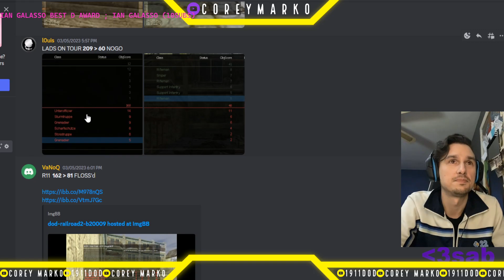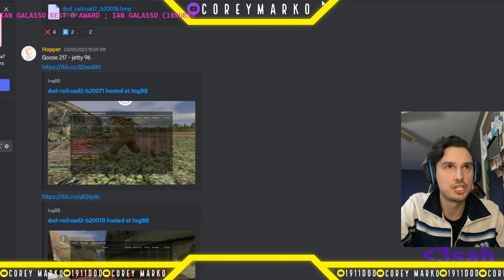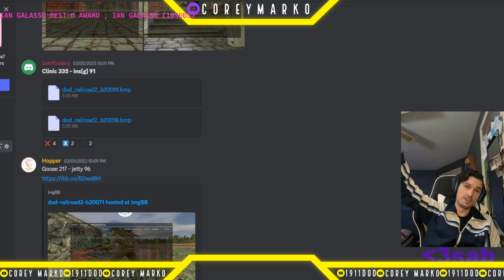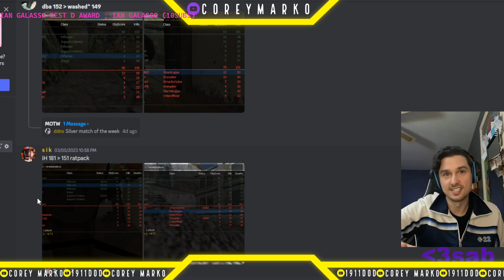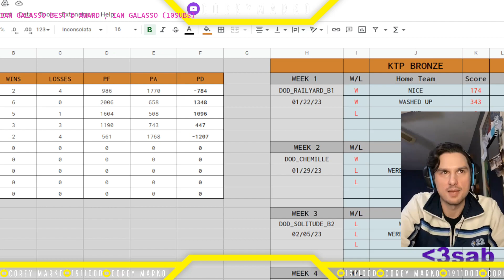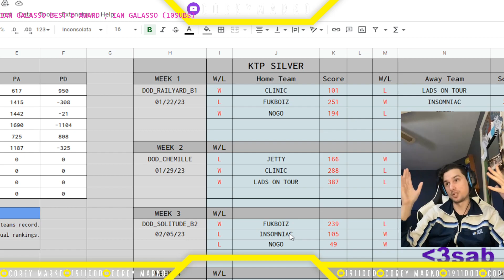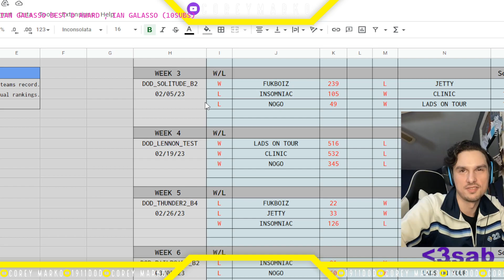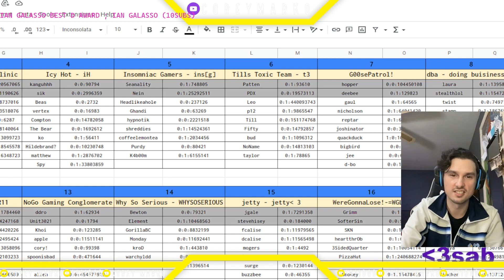DODCAST s03e07 RR2 RECAP PLAYOFF R1 PREDS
sorry guys i cant do much of a description here i need to go lay down thank you for watching ty jane for timestamps you da bomb love you guys fuck i feel like shit